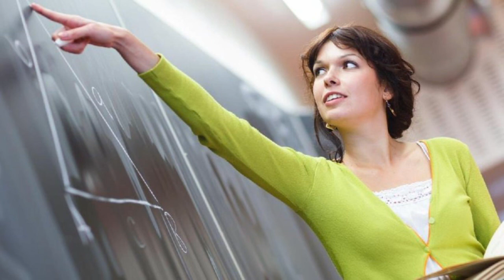400 Bin Öğretmen 2021 de Atama Bekliyor...!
400 bin öğretmen atama bekliyor, 117 bin açık var!

Milli Eğitim Bakanı Ziya Selçuk, ülkemizde okulların öğretmen ihtiyacının 117 bin 403 olduğunu açıkladı. Bakan Selçuk’un verdiği bilgiye göre, 2018 yılında ataması yapılan öğretmen sayısı ise 20 binde kaldı.

CHP Niğde Milletvekili Ömer Fethi Gürer ülkemizde 400 binden fazla öğretmen atama beklerken ve 117 binden fazla öğretmen açığı varken, bakanlığın öğretmen ihtiyacını kadrolu öğretmenlerle karşılamamasının endişe verici olduğunu söyledi.

Gürer'in soru önergesini yanıtlayan Milli Eğitim Bakanı Ziya Selçuk, ülkemizde okulların öğretmen ihtiyacı sayısının 117 bin 403 olduğunu açıkladı. 2018 yılında ataması yapılan öğretmen sayısı ise 20 binde kaldı. Bakan Selçuk, 2018 yılı içerisinde 20 bin öğretmen ataması yapıldığını da belirterek, “Ayrıca ücretli öğretmenlerin sözleşmeli öğretmen olarak atanmasına yönelik planlanan 5 bin öğretmenin atanma iş ve işlemleri tamamlanmış olup 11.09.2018 tarihi itibariyle 2.142 öğretmenin ataması gerçekleştirilmiştir” dedi.

BAKANLIĞA VERİLEN ATAMA İZNİNE GÖRE…

Selçuk, öğretmen ihtiyacının karşılanmasıyla ilgili, “Bakanlığımız eğitim kurumlarının öğretmen ihtiyacı, Bakanlığımıza atama izni verilen kadro sınırlılığında ve öncelikle kadrolu ve sözleşmeli öğretmenlerle karşılanmaya çalışılmaktadır. Öğretmen ihtiyacının bu şekilde karşılanamadığı durumlarda eğitim kurumlarında öğretim hizmetlerinin aksatılmadan sürdürülebilmesi bakımından ilgili mevzuatı çerçevesinde ve öncelikle öğretmen olma şartlarını taşıyanlar arasından valiliklerce ders ücreti karşılığında öğretmen görevlendirmesi yapılabilmektedir” dedi.

ÖĞRETMEN ATAMASI YAPILMALI

Gürer, “Öğretmen açığı ve atanamayan öğretmenlerin sayısıyla ilgili tablo ortadadır. Bu ülkede 117 binden fazla öğretmen açığı bulunmaktadır. Aynı zamanda 400 binden fazla öğretmen de atama beklemektedir. Böyle bir tablo karşısında Bakanlığın yapması gereken, var olan öğretmen açığını, atama bekleyen öğretmenlerden karşılayıp bunları kadrolu bir şekilde okullarda görevlendirmektir. Vekil, sözleşmeli öğretmenlerde doğrudan kadroya alınmalıdır. Mevzuatı gerekçe göstererek, öğretmen ataması yapılmaması, öğretmen açığı sorununu çözemeyeceği gibi atanamayan öğretmenlerin beklentisinin de karşılanamayacağını göstermektedir” dedi.